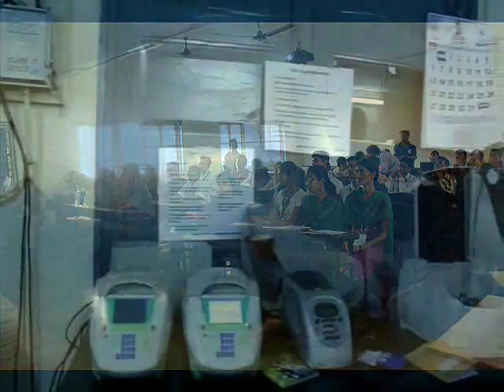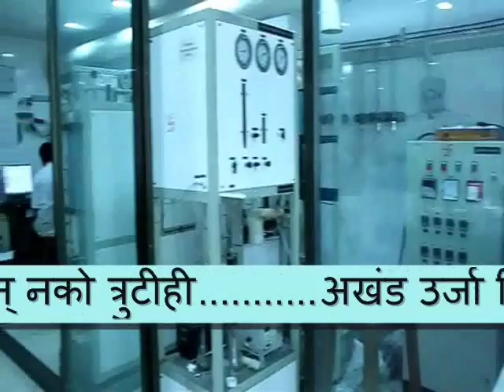ICT-Mumbai, India - Institute Song ( Prof G D Yadav - Shri Rasayan Devike )